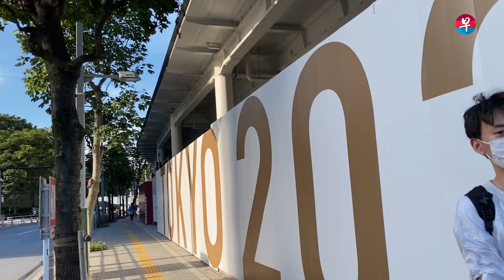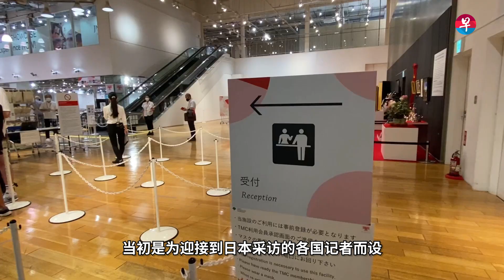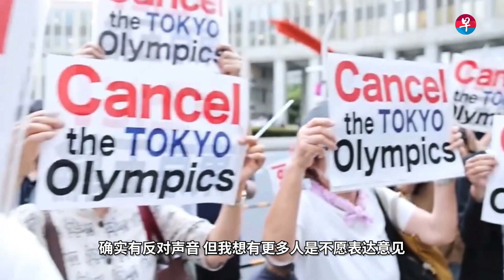东京奥运开幕前夕 日本民众反应如何？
东京奥运即将开幕，日本民众反应如何？《联合早报》东京特派员符祝慧，走上日本街道了解民众的想法。